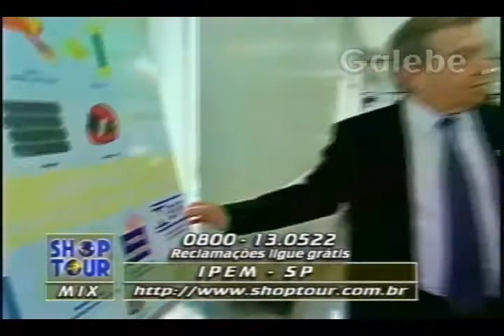IPEM SP GALEBE 25 07 1997